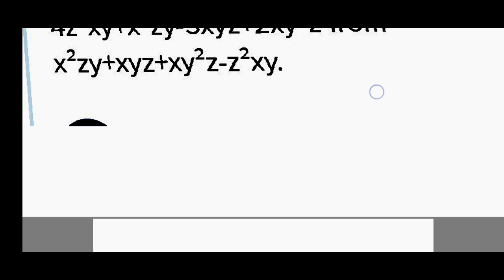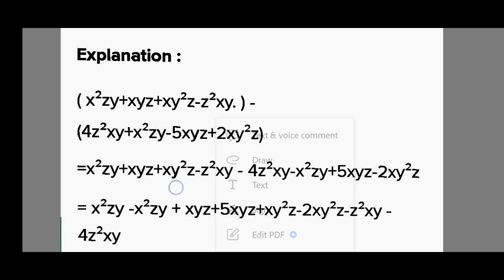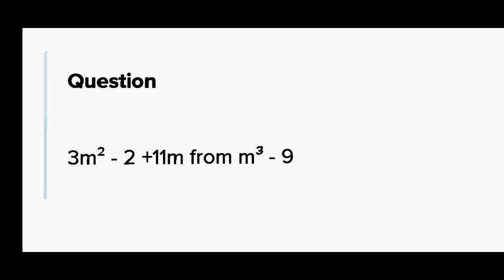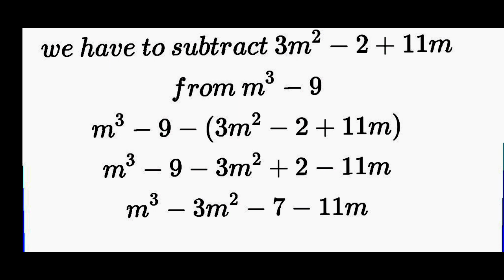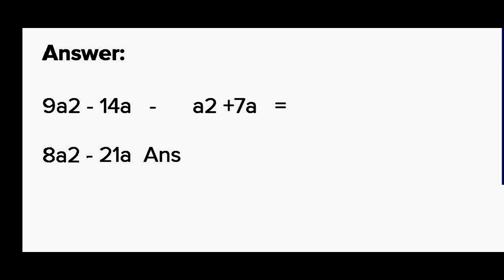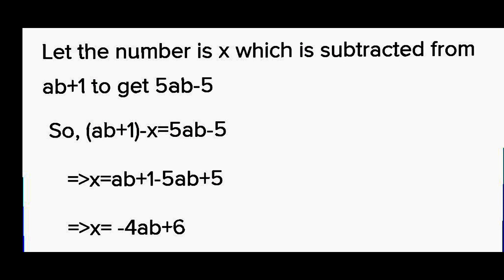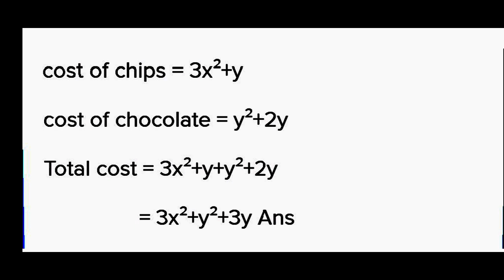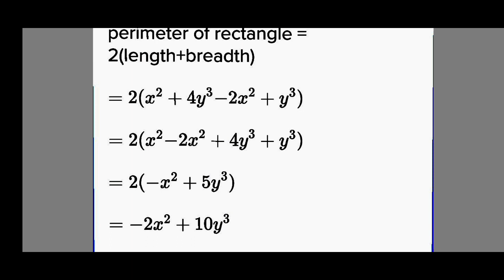Math ace prime class 8th chapter 6 Exercise 6.1 complete solution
math ace prime class 5, math ace prime class 8 solutions, math ace prime class 6, math ace prime class 8, math ace prime, math ace prime class 7

pearson india, pearson and brent, pearson vue online proctored exam, pearson iit foundation class 8, pearson correlation, pearson iit foundation books for class 9, pearson trailer, pearson versant test, pearson correlation coefficient, pearson